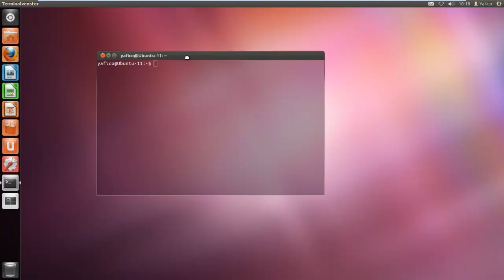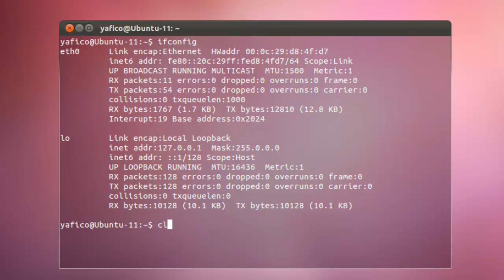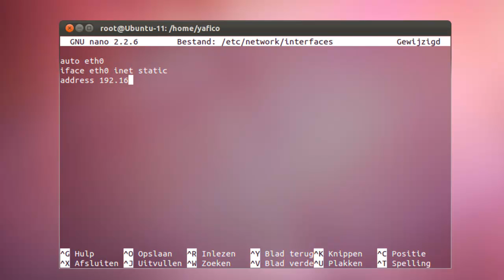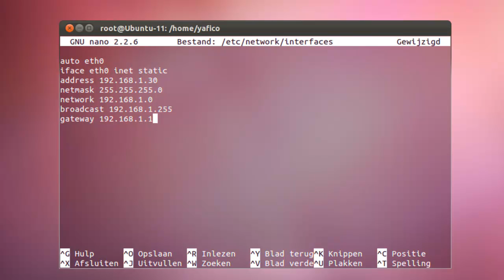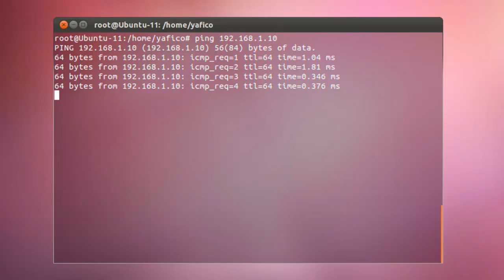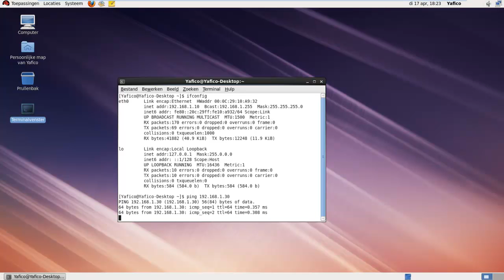Ubuntu 11.10 Statisch IP-adres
Demonstratie over het instellen van een statisch ip-adres in Ubuntu 11.10. Kijk voor meer informatie op